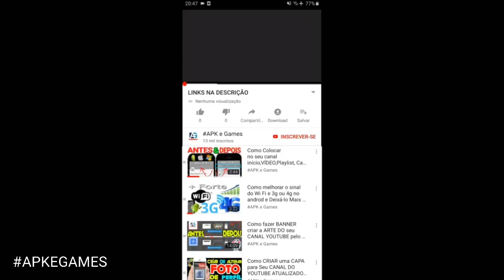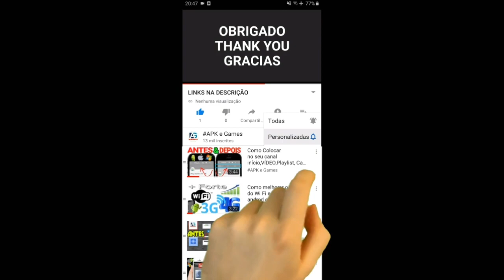Talking Tom Gold Run Wild West Cyber Angela vs Roy Raccoon Gameplay Android ios